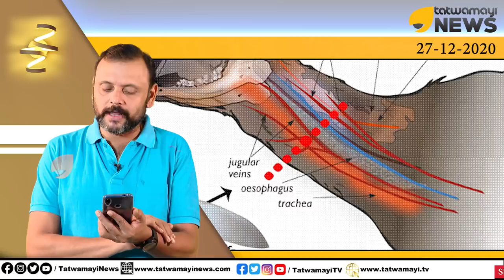മൃഗങ്ങളോട് കണ്ണില്ലാത്ത ക്രൂരത കാട്ടുന്ന ഹലാൽ വധം